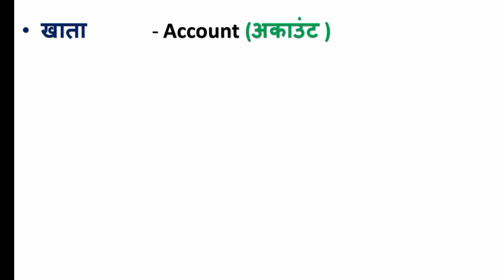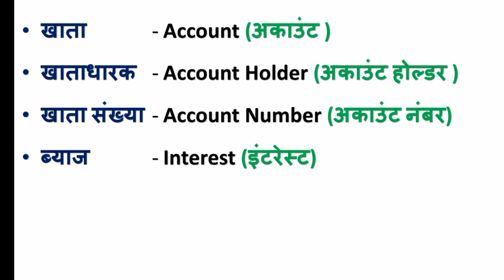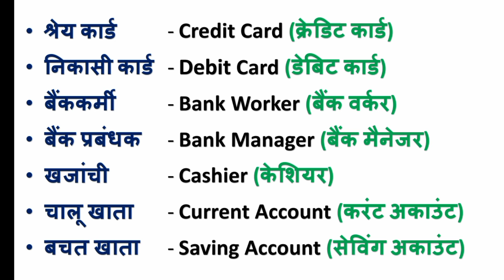बैंक से संबंधित शब्दों की इंग्लिश और हिंदी। bank related words in English and Hindi.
बैंक से संबंधित शब्दों की इंग्लिश
बैंक से संबंधित शब्दों की हिंदी
बैंक से संबंधित शब्दों की इंग्लिश और हिंदी

bank se sambandhit shabdon ki English
paise jama karne wala ki English
paise nikaalne wala English
nakad ki English
udhar ki English
khata dharak English
Bank likha ki English
nikaasi card ki English
kist ki English
len Den ko English mein kya kahate Hain
Bank prabandhak ko English mein kya kahate Hain
bank se Paisa kaise nikala jata hai
bank se paisa nikaalne ka Tarika
Bank mein bil kaise jama Kiya jata
bank se loan kaise pass kiya
loan kaise nikala jata hai
bank se loan nikaalne ka tarika
Barcelona lene ke liye कौन-कौन se dastavej ki jarurat hoti hai
bank se paise nikaalne mein कौन-कौन se proof ki jarurat hoti hai

falon ke naam English mein
janvaron ke naam English
sabjiyon ke naam English
hajaron ke naam English mein